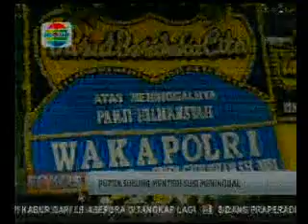Putra Sulung Menteri Susi Meninggal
Media: Indosiar
Rubrikasi: Fokus Sore
Waktu/Tgl: 15.00 WIB 18 Jan 2016
Narasumber: